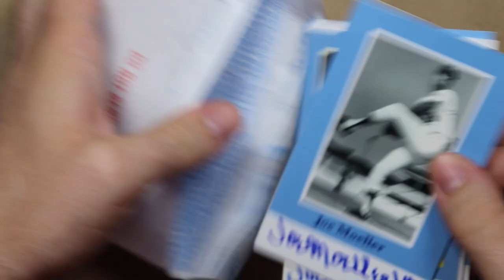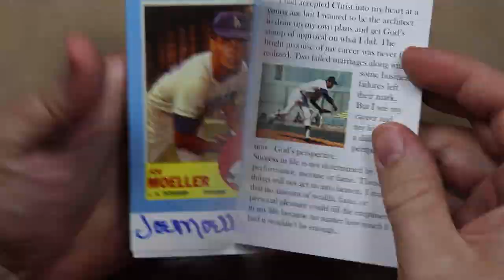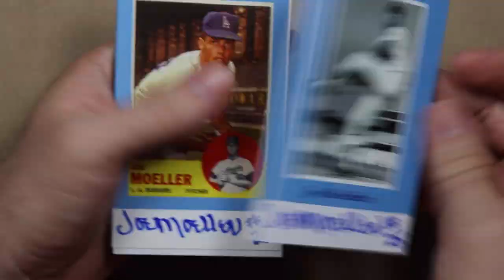Joe Moeller Doodle and 5/1 Autograph TTM Success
I found a really nice 1963 Topps Joe Moeller rookie card. Time to learn all about Joe Moeller and draw him in hopes that he’ll return an autograph through the mail and hopefully a gain a point for Team 50s/60s in Caleb’s Battle of the Decades Contest.